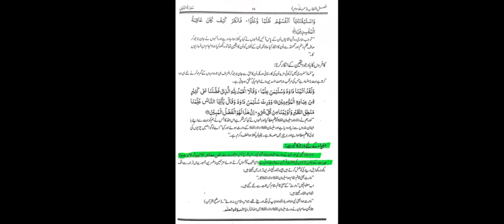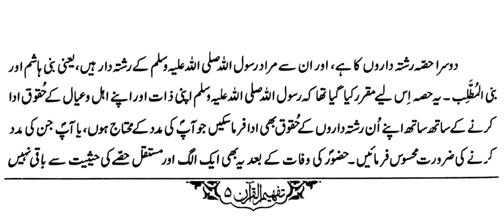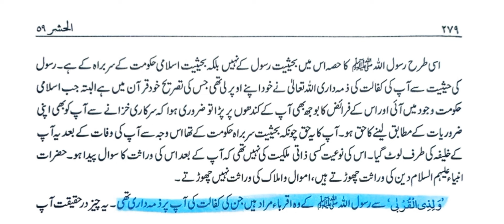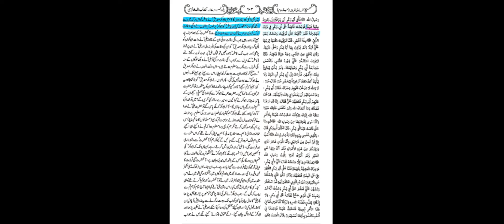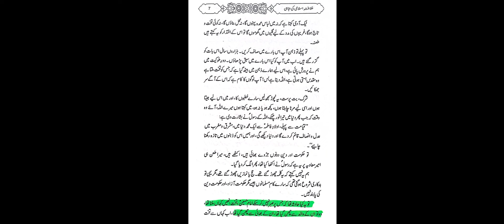Bagh-e-fadak BIBI-FATIMA-ZAHRA S.A par haram tha? Mufti-Ishaq ki jahalat ka jawab!